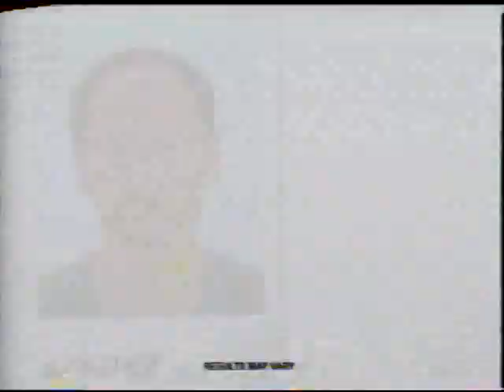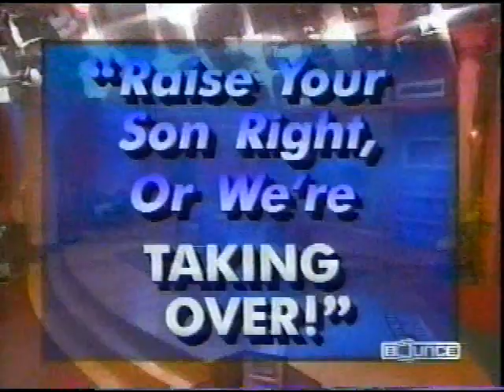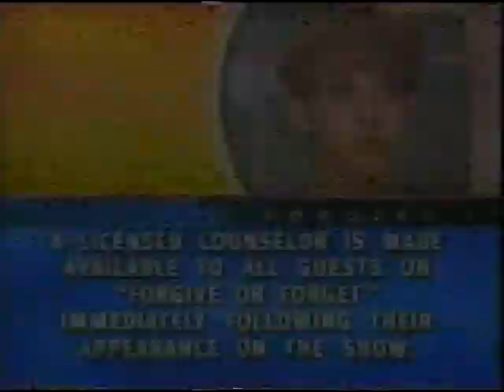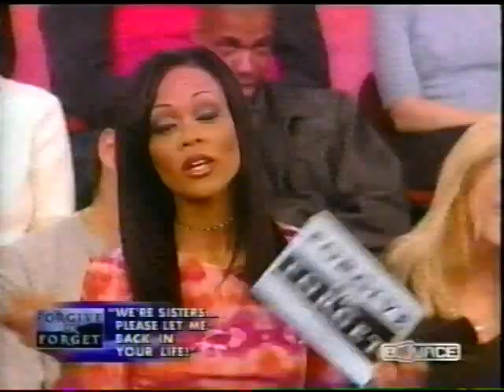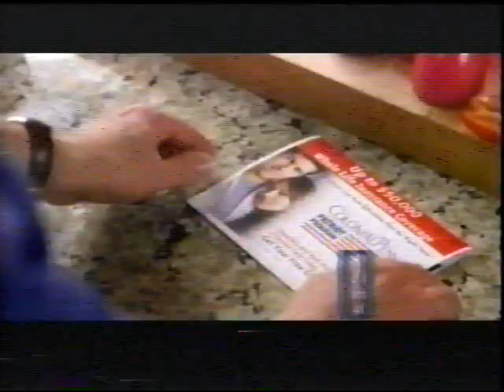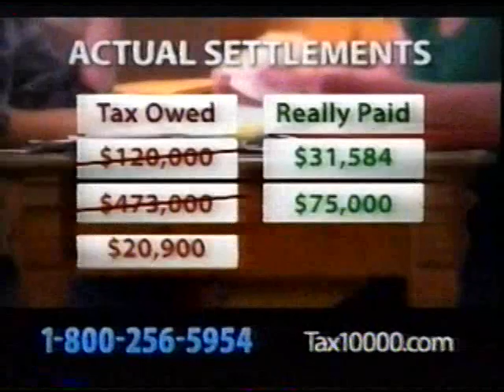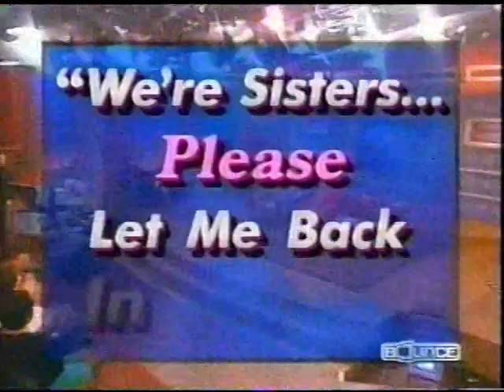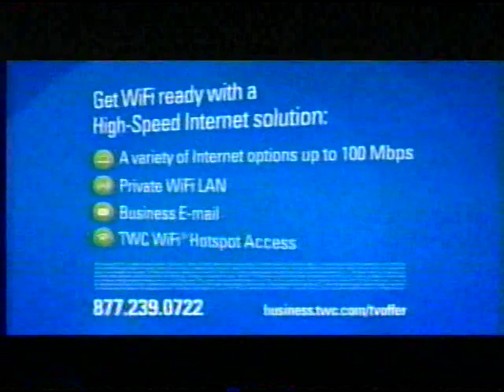Forgive or Forget - Robin Givens Full Episode #2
From a BounceTV airing

Stories include "I Can't Forgive How You Treat Our Son!", "Raise Your Son Right Or We're Taking Over!", and "We're Sisters...Please Let Me Back In Your Life!"